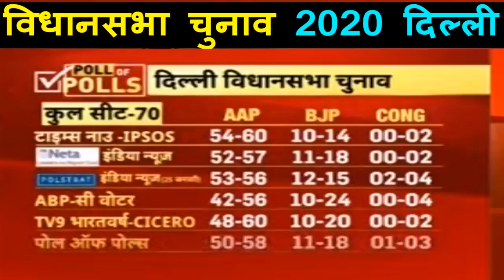वोटिंग के पहले माहौल बदला? दिल्ली चुनाव प्रचार थमने के बाद !opinion poll महा सर्वे कैसे बदले आंकड़े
वोटिंग के पहले माहौल बदला?
 दिल्ली चुनाव प्रचार थमने के बाद !
opinion poll  महा सर्वे कैसे बदले आंकड़े